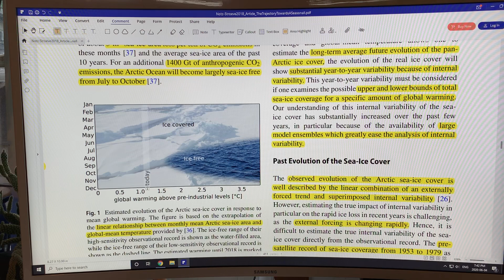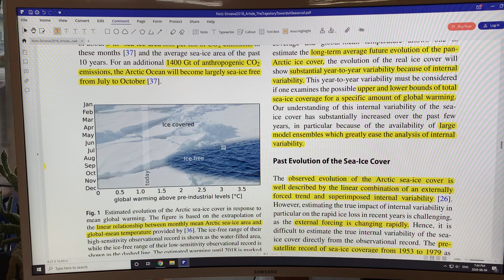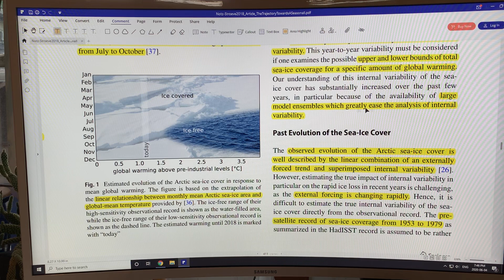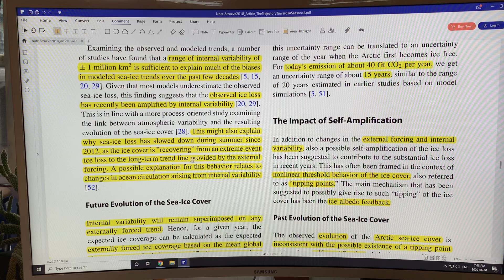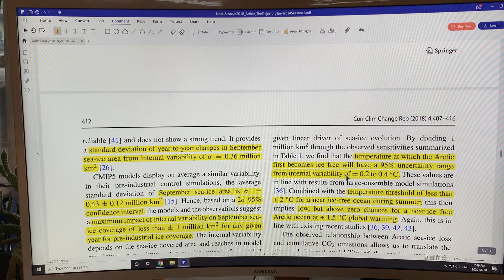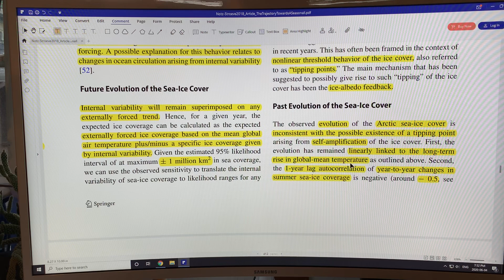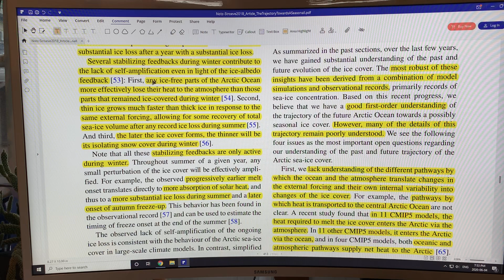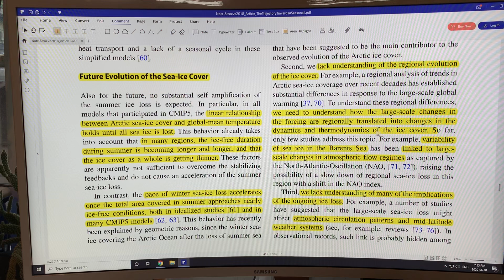Our Trajectory Towards a Seasonally Ice-Free Arctic Ocean: Part 3 of 3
In this 3rd of 3 videos, I analyze when summer Arctic sea ice will vanish. Interestingly, rather than analyze sea ice coverage curves over time, here one uses sensitivity of ice coverage to Global Mean Surface Temperature and cumulative CO2 emissions. Ever wonder why ice coverage is lasting so long given the staggering record low in 2012? Summer feedbacks are mostly accelerating, but there are 3 braking winter feedbacks. Winter ice forms faster over open water with no ice; thin ice thickens much faster than thick ice; and delayed ice onset in fall means less snow covers the ice; all 3 factors preserve Arctic sea-ice.

to support my cutting edge climate system analysis and videos.